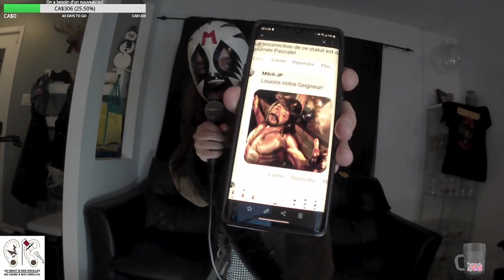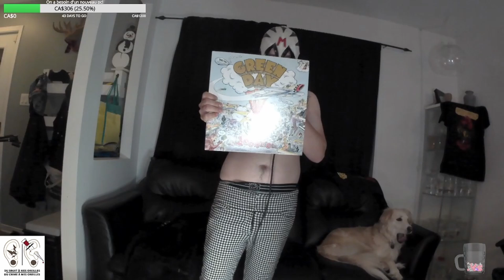Du bruit à mes oreilles - 24h - 15/24 : Mystério Mystère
24h partie 15/24 : Mystério Mystère

Dans ce nouveau segment du 24 heures, nous vous laissons une petite heure avec notre ami Mystério Mystère!

Bonne écoute!

Podmic de Rode

Behringer XR18

Audio-Technica Headphone